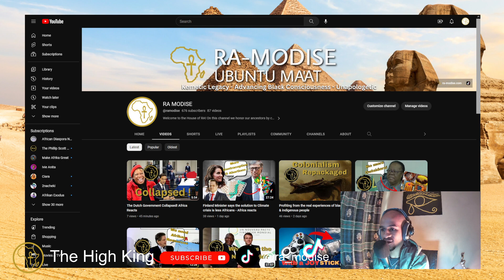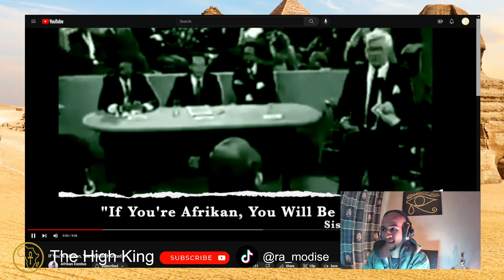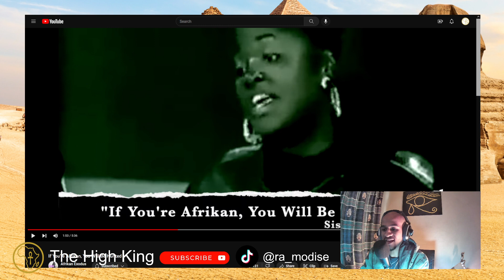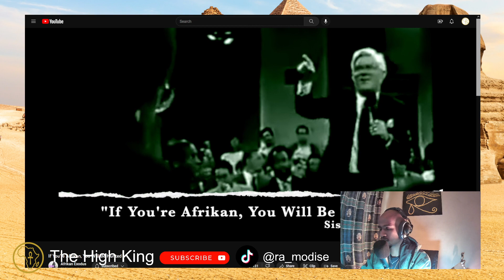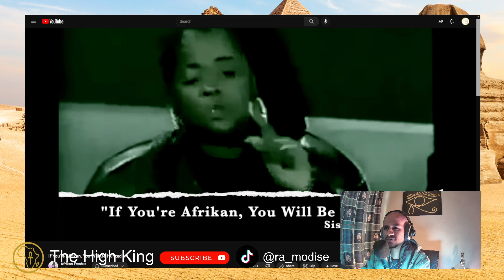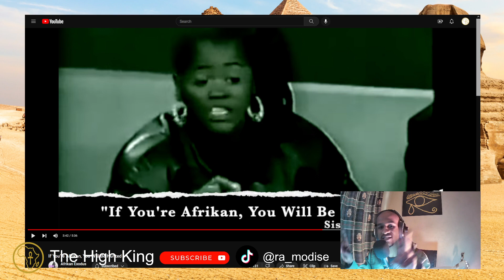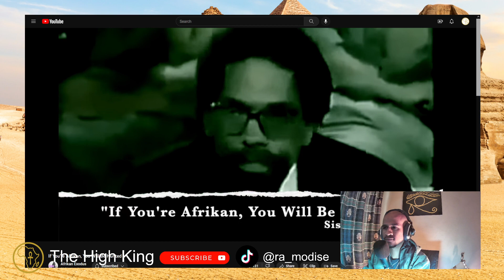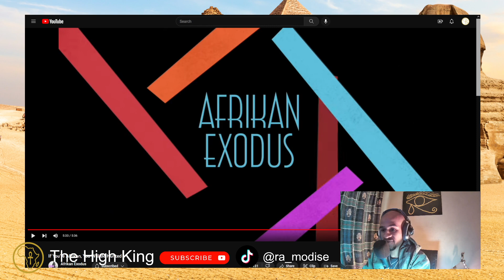If You're African, You Will Be Hunted (reaction) - Sister Souljah Speaks!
In the spirit of black liberation movements and struggles against a global system of white supremacy, African voices on the continent and in the diaspora must be heard and elevated so future young Africans may hear them.